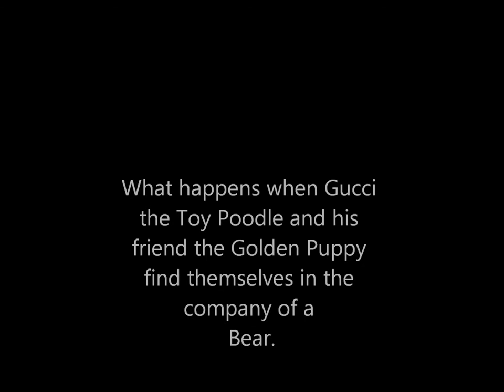Toy Poodle vs Bear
Toy Poodle Versus Bear